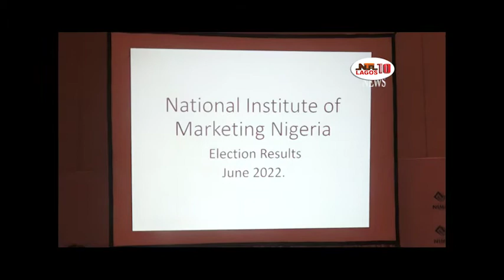NATIONAL INSTITUTE OF MARKETING OF NIGERIA AGM 2022